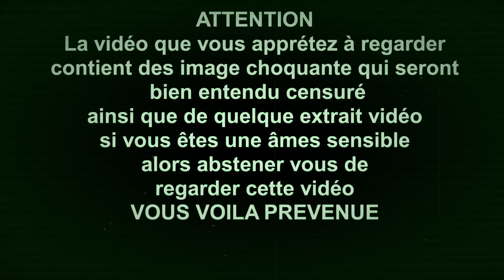Thread d'Horreur n°6 : Plus taré que moi ça n'existe pas, sauf lui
Yo Bande de Démon Mafioso et autre Gangsters Paranormaux

Aujourd'hui ,
toute nouveau thread qui je l'espère vous fera PLAISSSIIIIIIIRRRR
Bonne vidéo , et bon frisson à toutes et à tous .

COWABUNGA GANG GANG

Synopsis :
Entre 1940 et 1950 , une série de disparition de jeune femme est signalée un peu partout dans le village de Plainfield dans le Wisconsin au Etat Unis , la police ne trouve que quelques indice minime sur les pauvres femmes et non aucun suspect sauf un seul que l'on surnommera, La Goule de Plainfield .